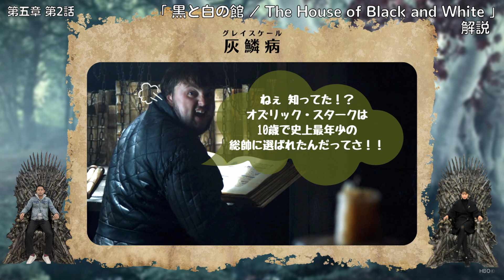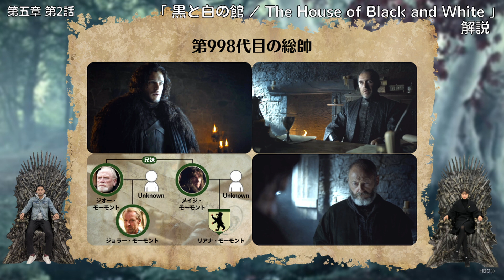『ゲーム・オブ・スローンズ』解説トーク！第五章 第2話「黒と白の館/The House of Black and White」#106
『ゲーム・オブ・スローンズ』全73話のネタバレあり解説トーク。
今回は第五章 第2話「黒と白の館/The House of Black and White」を送りします。

01:03  黒と白の館
06:30  サンサと接触したブライエニー
15:30  マーテル家の脅し
20:31  ドーン初登場
31:05  意味をもつのは“血”だけ
37:28  馬車から出たいティリオン
38:53  新・小評議会？
42:24  灰鱗病
47:36  第998代目の総帥
56:51  誰でもないもの
59:12  孤独を感じるデナーリス
1:03:28 最後に